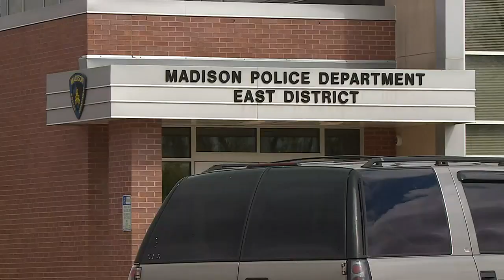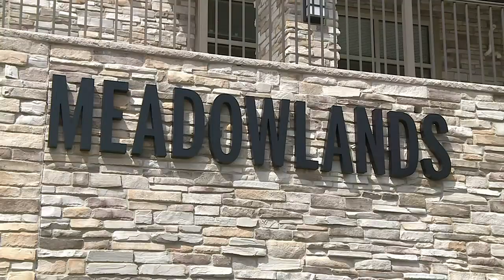“It’s wrecking my nerves,” Madison mom moves family to hotel after fearing for safety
Fearing for her children’s safety, a Madison mom has moved her family to a hotel rather than stay in their new apartment. Madison police have now deemed the east side property, The Meadowlands, a chronic nuisance with 911 calls soaring since the place opened late last year.